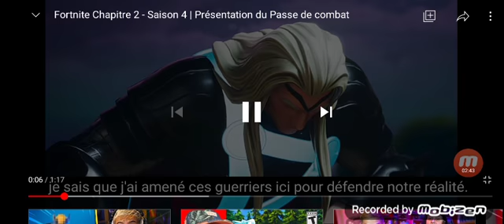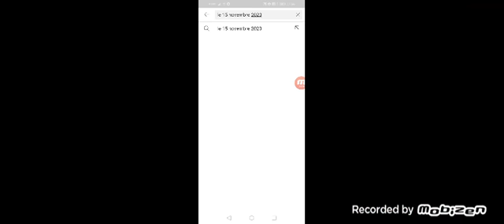bande-annonce fortcinéma la vengeance de kit( le 15 novembre 2020)